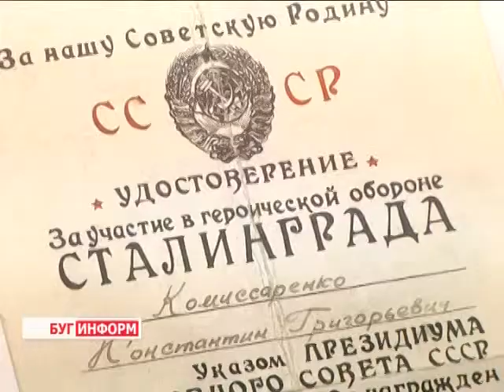2014-11-19 г. Брест. Выставка в Музее обороны Брестской крепости. Телекомпания Буг-ТВ.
Памятная дата. Сегодня отмечается 70-летняя годовщина  разгрома немецко–фашистских войск под Сталинградом. Кровопролитная  битва 42го- 43го годов, унёсшая миллионы жизней и   с неимоверной силой всколыхнувшая весь мир, -  важная страница нашей истории, о которой сегодня вспоминает как старшее поколение, так и совсем молодое, знающее  о событиях  тех лет из книг и по рассказам взрослых.
Победа в этом знаковом сражении советских  солдат в корне изменила ход  последующих событий Великой Отечественной войны.  Немало брестчан  были участниками той битвы, именно поэтому сегодня мы с особым почтением вспоминаем своих земляков- героев.